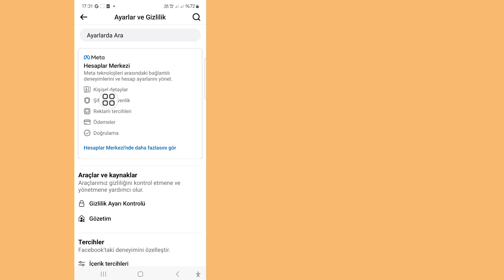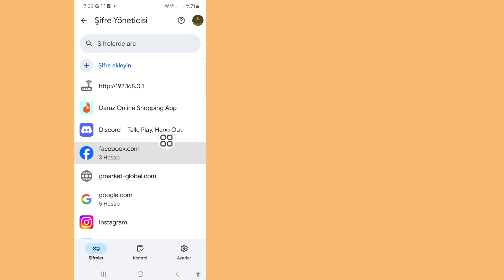Facebook Şifrenizi Unuttuysanız Nasıl Görebilirsiniz (2024 Güncellemesi) ll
Facebook Şifrenizi Unuttuysanız Nasıl Görebilirsiniz (2024 Güncellemesi) | Facebook Şifresi Nasıl Bulunur

Merhaba arkadaşlar,

Bu videoda size (Facebook Şifrenizi Unuttuysanız Nasıl Göreceğinizi) göstereceğim, videoyu sonuna kadar izlemeye devam edin, çok basit ve kolay bir yöntem

Herhangi Bir Eğitim Talebiniz Varsa, Yorumlarda Bana Bildirin! 1 Gün İçinde Sizin İçin Yapacağım.

Sorgularınız:

Facebook Şifrenizi Unuttuysanız Nasıl Görürsünüz, Unuttuğunuz FB şifremi nasıl alabilirim?, Facebook şifrenizi görebilir misiniz?, Facebook şifre sıfırlama kodumu nasıl alabilirim?, Eski Facebook hesabımı telefon numarasıyla nasıl bulabilirim?, Mobilde Facebook şifresini nasıl görebilirim, Facebook şifresini değiştirmeden nasıl görebilirim, Telefonda unuttuysanız Facebook şifresini nasıl görebilirim, Facebook şifresini Facebook'ta nasıl görebilirim, Facebook hesabınızın şifresini nasıl görebilirsiniz, facebook

©Tüm haklar RK Robin technology'ye aittir. Başka Yazarlar bu videoyu hemen yeniden yüklerse telif hakkı ihlaliyle işlem yapılacaktır, bu nedenle yeniden yayınlamayın.